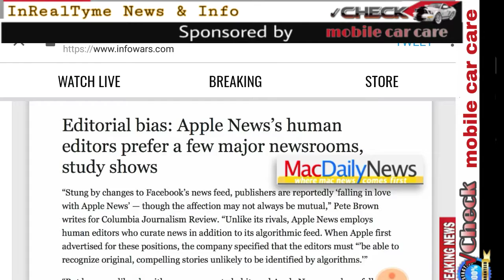Corporate CEOs Demand Tyrant By Corporate Policy Censoring Americans Free Speech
A mind is a terrible thing to waste especially petty socialism.  America was developed out of tyranny when the people had had enough of the Kings rules over taxation and theft of property.  All forms of government  eventually does this.  States are sovereign nations with their own Constitutional laws.  The Federal Government is only about theft of your wealth as it grows larger the feds demand more of what you earn.  Taxation by the Feds in DC is illegal.  You are We The People.  Giving your rights and power to the Feds only imprisons you.  Corporate welfare is in the billions today.  So the corporate US Federal Govt can require companies to do their bidding.  The Feds end agenda is a One World Corporation of laws and statutes that change like the wind.  For example Climate Change aka Global Warming is a complete hoax devised to make a Universal World Tax given over to the UN.  The UN has 193 Tyrannical Dictatorial Government ran Nation Countries.  Why pay them? Its a international Bribery scheme is all it is.  So is Corporate Welfare.  Its time to rein in Govt! Copied or cut content will display here automaticaInRealTyme News Oct 2018 -

Artist opening board by Dawson
InRealTyme News & Info - video recorded with DU Recorder.

    Book your ✓Check Moile Car Caregiver today !
    Serving Muscatine Local:  ✓Check Moile Car Caregiver - serving 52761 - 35 mile area

    Nationwide:  MCA Unlimited Breakdown Assistance coverage benefits !
    Motor Club of America (MCA) was founded in 1926. Headquartered in Oklahoma City,
    Oklahoma.
With MCA you
    get access to a comprehensive suite of protection & discount services designed to protect
    many areas of your life at an affordable price. With our busy lifestyles, MCA insures you
    will get the Peace of mind you deserve to have a better quality of life while traveling.

“Ignoring vehicle repairs doesn't save you money but leads to extra repairccosts, including fines or ‘fix-it’ tickets,  said Rich White, executive director, Car Care Council. “a few dollars spent on simple vehicle repairs can help avoid trouble with the law.”